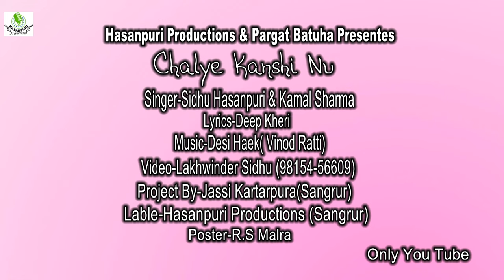SONG CHALYE KANSHI NU |SIDHU HASANPURI & KAMAL SHARMA |NEW DHARMIC SONG |2023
Album : chalye kanshi nu
Singar : Sidhu Hasanpuri & Kamal sharma (Patiala)
 Lyrics :Deep Kheri
Video by : Lakhwinder Sidhu
Project : Jassi Kartarpura
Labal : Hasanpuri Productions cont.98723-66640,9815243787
Poster: RS  MALRA
spl thnx :Jassi kartarpura,
Jagdees Pardhan, Rajinder Raju
Angrej Lal , B.L Ranga
Karamjit Singh ,Bikar Singh